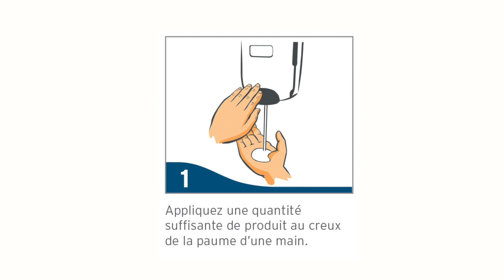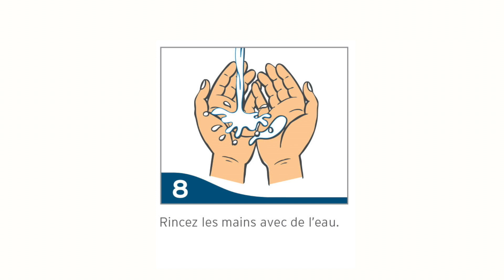Savez-vous vous laver les mains ?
Le lavage des mains est une des opérations régulières les plus importantes de l'hygiène dans tous les secteurs d'activité : restuaration, hôtellerie, établissement de santé, commerce… C'est un des gestes barrières recommandé par l'OMS et les autres instances de santé dans la prévention des infections. Il est simple à réaliser mais nécessite de suivre scrupuleusement toutes les étapes pour être parfaitement efficace. Si la lotion lavante utilisée est un lotion lavante désinfectante on parle alors de lavage hygiénique des mains au lieu de lavage simple, la méthode reste la même.